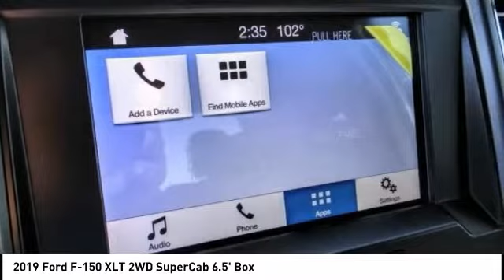2019 Ford F-150 Fontana, Chino, Norco, Moreno Valley, San Bernardino, CA FK4589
2019 Ford F-150 XLT 2WD SuperCab 6.5' Box

16005 VALLEY BLVD.

SUNRISE FORD FONTANA: PROUDLY SERVING FONTANA, CHINO, NORCO, MORENO VALLEY, SAN BERNARDINO, AND SURROUNDING SOUTHERN CALIFORNIA LOCATIONS. THIS OXFORD WHITE 2019 Ford F-150 IS EQUIPPED WITH A , AUTOMATIC TRANSMISSION, AND RECEIVES AN ESTIMATED 19 City/25 Hwy MPG. FONTANA, CA 92335. FONTANA, CA  CHINO, CA  NORCO, CA  MORENO VALLEY, CA  SAN BERNARDINO, CA 2019 Ford F-150 XLT 2WD SuperCab 6.5' Box Stock #: FK4589 | VIN: 1FTEX1CB4KKE80930 | 2019 Ford F-150 XLT 2WD SuperCab 6.5' Box Sunrise Ford Fontana